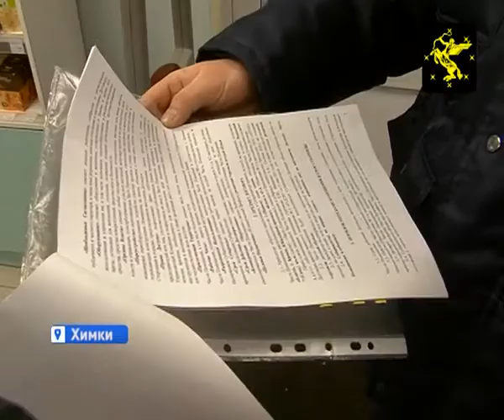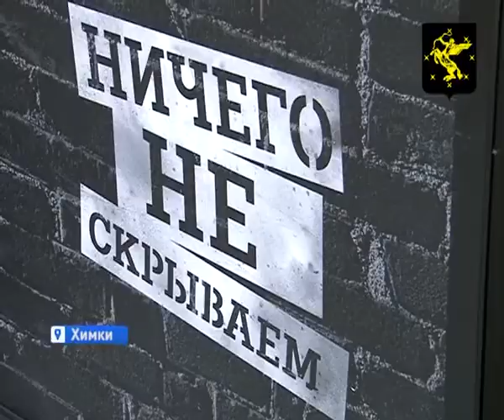Инспекторы Госадмтехнадзора провели рейд по Новым Химкам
Инспекторы Госадмтехнадзора сегодня провели рейд по Новым Химкам. Вблизи только одного дома по Юбилейному проспекту эксперты проверили более 6 объектов торговли и на каждом из них нашли нарушения. Инспекторы заходили на почту, в аптеку, отдел сотовой связи, точки по продаже мясных изделий и одежды. Вблизи всех объектов не убраны снег и мусор, у входа можно упасть из-за наледи.